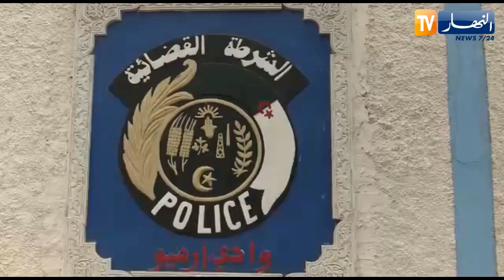غليزان: توقيف ثلاث أشخاص وحجز كمية معتبرة من المخدرات والأقراص المهلوسة